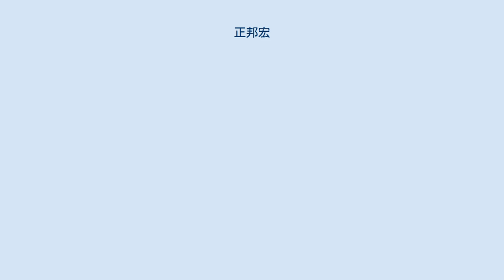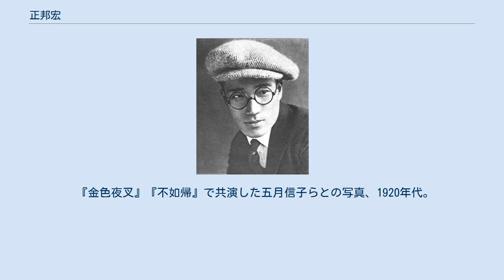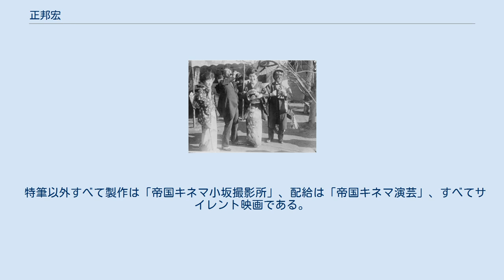正邦宏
正邦 宏（まさくに ひろし、1896年4月25日 - 1928年6月1日）は、日本の俳優である。
本名金子 政國（かねこ まさくに）。
伊庭孝門下の新劇の舞台俳優から、時代劇も含めた映画俳優に転向、「和製ロイド」（ハロルド・ロイド）として人気を博したが、早世した。
 1896年（明治29年）4月25日、東京市神田区（現在の東京都千代田区神田）に生まれる。
『現代俳優名鑑』（揚幕社）には、京橋区新湊町（現在の中央区湊）と記されている。
 日本統治時代の台湾、台湾総督府（現在の中華民国台北市）で高等小学校を卒業し、東京に戻り、旧制・荏原中学校（現在の日体荏原高等学校）に進学する。
同校卒業後、慶應義塾大学理財科（現在の同大学経済学部）に進学するも大学予科の課程で中途退学する。
 上山草人の「近代劇協会」から独立した伊庭孝が1913年（大正2年）10月に設立した「新劇社」に参加、東京・有楽座での第1回公演『出発前半時間』（作フランク・ヴェーデキント）、『チョコレート兵隊』（作ジョージ・バーナード・ショー）に出演し、満17歳で新劇の初舞台を踏む。
同劇団にはほかに武田正憲、勝見庸太郎、横山運平らがいたが、翌1914年（大正3年）1月、第2回公演を最後に解散した。
正邦は「近代劇協会」に移籍し、同年4月、上山草人・山川浦路らによる有楽座での第8回公演、『ノラ』（『人形の家』、作ヘンリック・イプセン）および『ハンネレの昇天』（作ゲアハルト・ハウプトマン）で「舞台指揮」（製作者）として参加している。
1915年（大正4年）4月には、上山・伊庭と澤田正二郎による「新劇合同」の赤坂・演伎座での『役者の妻』（原作ジョージ・ムーア、脚色伊庭孝）に出演している。
その後、伊庭が新たに設立した「歌舞劇協会」に参加するが、1917年（大正6年）には同劇団は解散した。
 1920年（大正9年）4月、国際活映が南豊島郡淀橋町大字角筈字十二社（現在の新宿区西新宿）に角筈撮影所（現存せず）を新設するにあたり、同撮影所長に就任した桝本清の紹介によって入社した。
同年8月7日に公開された林千歳と高瀬實（のちの高勢實乘）が主演するサイレント映画『湖畔の乙女』（監督不明）に出演して、満24歳で映画界にデビューした。
1921年（大正10年）9月、松竹蒲田撮影所に移籍した。
1924年（大正13年）には、同年6月21日に公開された『大和魂』（監督野村芳亭）、同年8月1日に公開された『島に咲く花』（監督小沢得二）で主演しているが、同年10月、帝国キネマ演芸（帝キネ）によるヘッドハンティングに応じて、五月信子、藤間林太郎らとともに松竹キネマを退社、帝キネの小坂撮影所に所属、同じく松竹蒲田から移籍した小沢得二の監督作に主演した。
 1925年（大正14年）、帝キネの内部分裂によって設立された東邦映画製作所に移籍になるが、同社はすぐに解散となった。
『現代俳優名鑑』によれば、当時、正邦は神田区表神保町1番地（現在の千代田区神田神保町）に住み、キリスト教を自らの宗教であるとし、すでに妻・英子と結婚していたという。
身長は5尺4寸4分（約164.8センチメートル）、体重14貫200匁（約53.3キログラム）、常用煙草は西洋煙草で、酒はキリンビールであるといい、当時の正邦にとっての代表作は、『金色夜叉』（監督賀古残夢、1922年）における「富山忠次」役、および『狂へる劔技』（監督牛原虚彦、1921年）における「青年肺病患者」役であるという。
 解散後は松竹キネマに復帰した。
1926年（大正15年）6月15日に公開された『霧の中の灯』（監督鈴木重吉）が記録に残る最後の出演作である。
『日本映画俳優全集・男優編』（同項の執筆田中純一郎、キネマ旬報社）は以降の消息不明、没年不詳とするが、実際には、この後、中国大陸に向けて初代水谷八重子らとともに巡業に出ており、その旅程において胸を病んで、関東州の大連（現在の中華人民共和国遼寧省大連市）の満鉄病院（現在の大連大学付属中山病院）に入院し、1928年（昭和3年）6月1日、同地で死去している。
満32歳没。
同年、遺族らの手により『故正邦宏追悼録 オレンヂのかほり』が刊行された。
 『金色夜叉』『不如帰』で共演した五月信子らとの写真、1920年代。
ラッパ飲みする燕尾服の男が正邦。
 すべて製作は「国際活映...